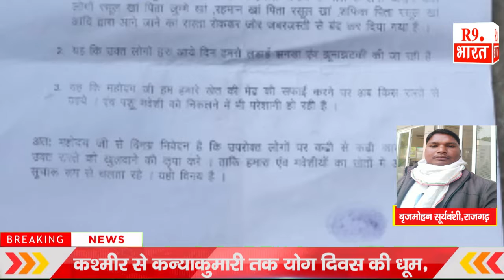100 साल पुराना रास्ता बंद होने से हो रही परेशानी .......@FastUpdate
बृजमोहन सूर्यवंशी,राजगढ़